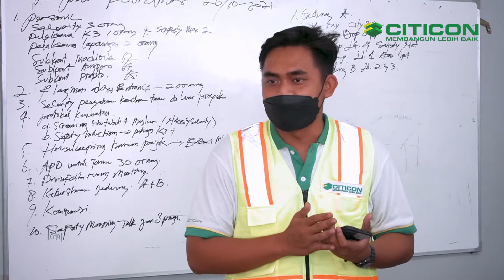Target 6 Bulan Selesai! Proyek RSUD Krian Sidoarjo Full Pakai Bata Ringan Citicon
RSUD Krian Sidoarjo adalah salah satu dari banyaknya rumah sakit yang memilih BATA RINGAN CITICON untuk membangun dindingnya. Dengan total kebutuhan 2500 kubik bata ringan, Citicon Indonesia mampu memenuhi dalam waktu satu setengah bulan.

Menurut Pak Agus selaku site manager proyek RSUD Krian, bata ringan citicon memudahkan para tukang untuk melakukan pemasangannya. Dengan demikian target waktu yang ditetapkan hanya 6 bulan bisa selesai dengan cepat. Hal ini menjadi keuntungan tersendiri bagi kontraktor yang deadline waktunya sangat singkat.

Sahabat Citicon penasaran bagaimana keterangan lengkap dari Pak Agus selaku kontraktor yang mengerjakan proyek RSUD Krian Sidoarjo ini? Mari simak video lengkapnya berikut ini.